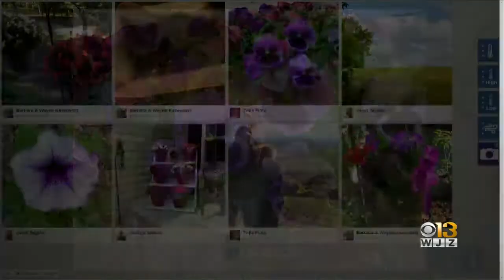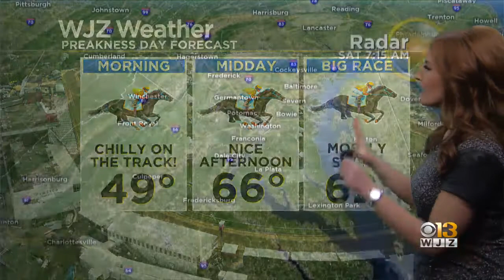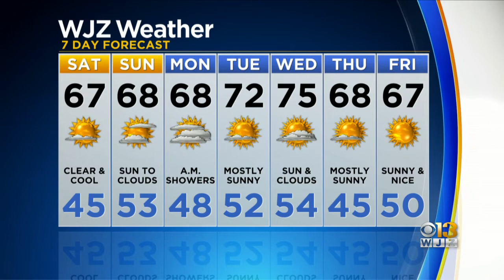Meg McNamara Has Your Updated Forecast